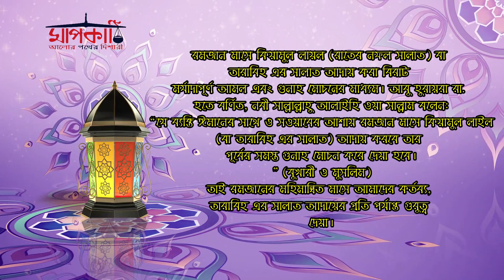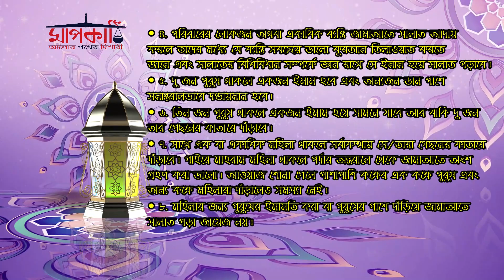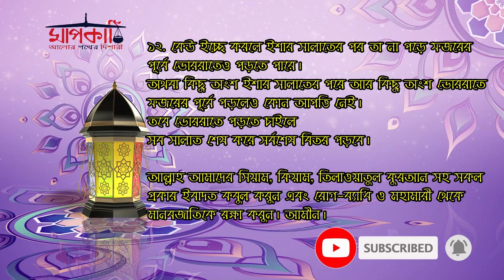বাড়ীতে তারাবিহ এর সালাত আদায়ের পদ্ধতি ও বিধিবিধান | Barite Tarabih Porar Bidhan মাপকাঠি | MAPKATHI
নি:সন্দেহে রমাযান মাস পাপ-পঙ্কিলতা থেকে পরিশুদ্ধি অর্জনের মাধ্যমে জাহান্নাম থেকে মুক্তি লাভ এবং চির সুখের নীড় জান্নাতে প্রবেশের এক অতুলনীয় সুযোগ। কেবল সৌভাগ্যবানরাই এই সুযোগ লাভ করে ধন্য হয়।
মাহে রমজান মূলত: গুনাহ মোচন, তাকওয়া অর্জন, চরিত্র সংশোধন, নিজেকে পরিবর্তন এবং বিভিন্ন ধরণের নেকির কাজ করে আমলনামা ভরে নেয়ার অফুরন্ত সম্ভাবনাময় মাস। ইমানদার ব্যক্তিগণ এ মাসের প্রতিটি মূহুর্তেকে সৎকর্মে ব্যয় করার জন্য প্রস্তুতি গ্রহণ করে থাকে।
তাই আসুন আমরা এ মাসের প্রতিটি মুহূর্তকে যথাসম্ভব কাজে লাগিয়ে সেই সৌভাগ্যবানদের দলভুক্ত হওয়ার চেষ্টা করি। আল্লাহ তাওফিক দান করুন। আমীন।

রমজান ও রোযা সংক্রান্ত আমাদের অন্যান্য ভিডিও সমুহ

০৩. কদরের রাত কোনটি সঠিক ২৫ নাকি ২৭ ? || আমরা কি ভুল করছি? | কোরআন হাদিসের প্রমান | MAPKATHI

আলোর পথের দিশারী!
"মাপকাঠি - Mapkathi" spread the islamic culture in the world!

আসসালামুয়ালাইকুম ওয়ারাহমাতুল্লাহ ওয়া বারাকাতুহ...।
মহান আল্লাহ্‌ রাব্বুল আলামিনের সন্তুষ্টির উদ্দেশে আমাদের এই খুদ্র প্রচেষ্টা , শুধু মাত্র আল্লাহ্‌ কে খুশি করার উদ্দেশে আপনাদের সবার মাঝে দ্বীন প্রচার করার একটু চেষ্টা ...
ঘরে বসেই যেন আপনি আপনার ইসলামী হুকুম আহকাম ও মাসলা মাসায়েল শিখতে পারেন ও অনেক সংশয় থেকে মুক্ত হতে পারেন সে জন্ন্যই আমাদের এই প্রচেষ্টা ...
মহান রাব্বুল আলামিন আমাদের সবাই কে কবুল করুন আমিন ..
আমাদের লক্ষ্য হ'ল আল কুরান ও সুনাহর সাথে ইসলামের শিষ্টাচার ছড়িয়ে দেওয়া এবং মানুষকে ইসলামের পথে দাওয়াত দেওয়া, এক্ষেত্রে আপনাদের সকলের সাহায্য সহযোগিতা আমাদের একান্ত কাম্য।

Important notice :
These all video & Images are credit by pixabay, pexels & some other sites. We just edited & published education & teaching purpose only.

islamic,muslim,islamic video,waz,islamic bangla lecture,ইসলামিক ভিডিও,বাড়ীতে তারাবিহ এর সালাত আদায়ের পদ্ধতি ও বিধিবিধান,islam,বাড়িতে নামাজ পড়ার নিয়ম,বাসায় নামাজ পড়া যাবে কি না,তারাবির নামাজ,বাড়ীতে তারাবিহ এর সালাত আদায়ের পদ্ধতি ও বিধিবিধান, Barite Tarabih Porar Bidhan,তারাবি এর সালাত,Tarabih,taraweeh,